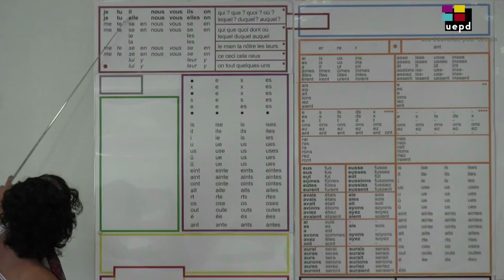La Grammaire en Couleurs©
La Grammaire en Couleurs© : cours extrait de mise en pratique sur le panneau des catégories de mots.